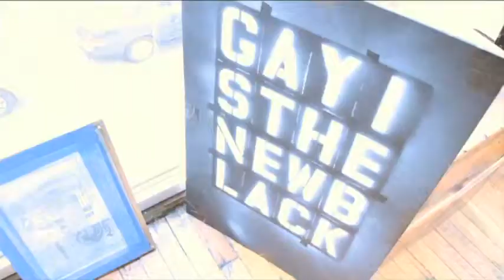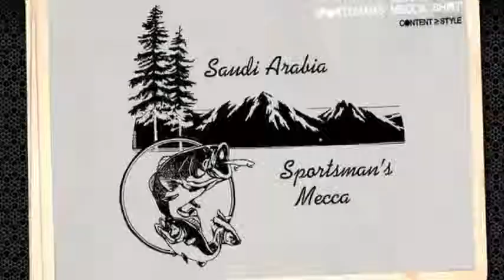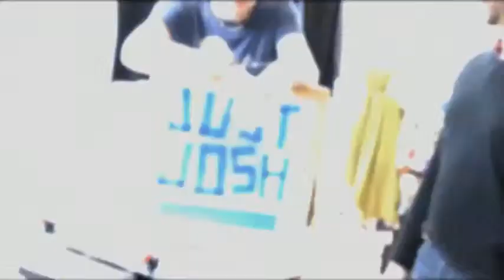Just Josh: Featuring Candace Bushnell, Jim Morrison, Hosted by Josh Rosenzweig (109)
Join Josh for celebrity interviews, special event coverage, and intimate tours of New York hotspots! This episode features "Sex and the City" author Candace Bushnell, t-shirt screenprinting with Jim Morrison, and a hands-on baking lesson at Cake Alchemy.

Facebook.com/PlanetOutTV
Twitter.com/PlanetOutTV
Instagram.com/PlanetOutTV

Enjoy PlanetOut!